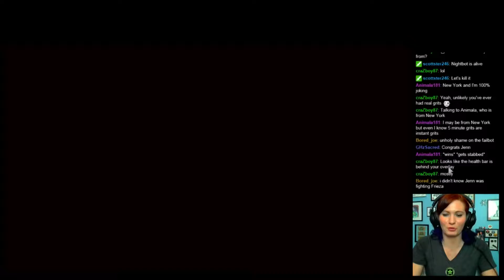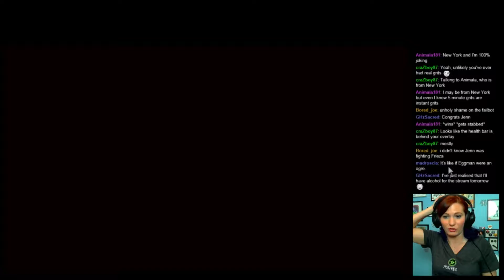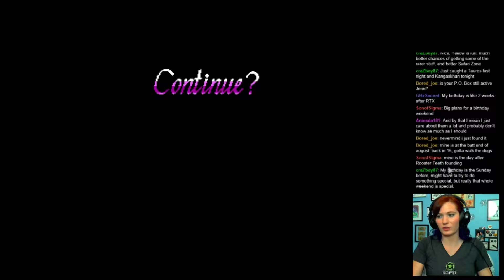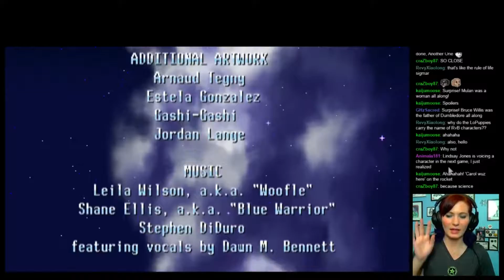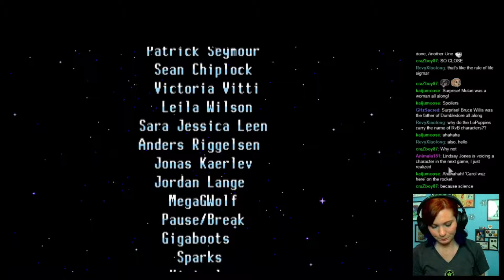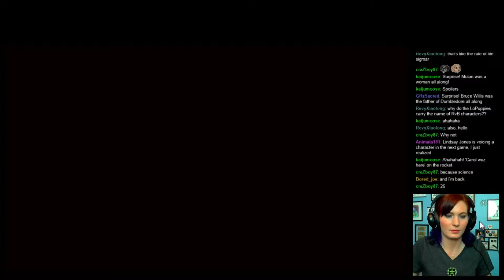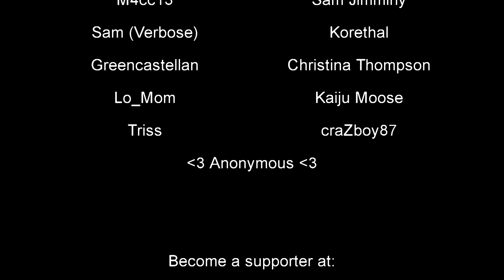Freedom Planet Streams - Part 2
I'm a motorcycle-riding cat in a world that is so close to being a Sonic Game that what you're about to witness is a few hours of deja vu. But with voice acting that makes you want to cry a little. Originally aired live on Twitch on March 16, 2016.